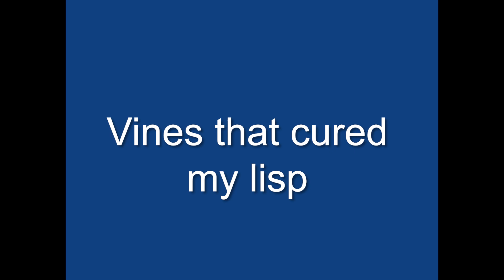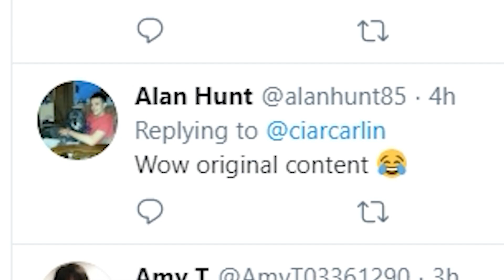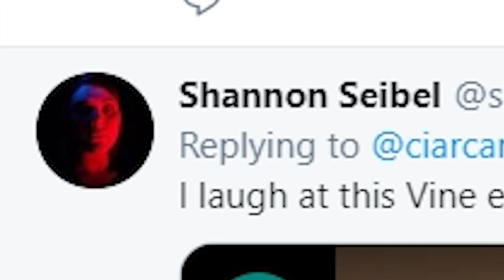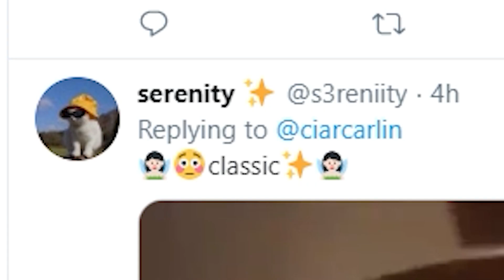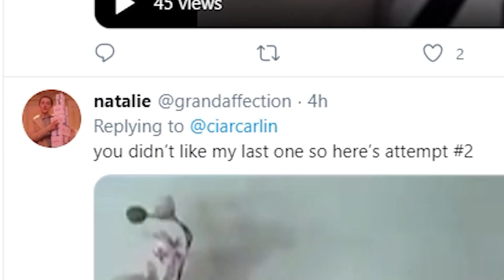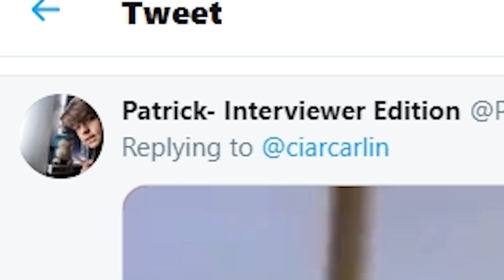Vines that cured my lisp (You laugh, you lose!!!)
I thought vines were funnier than TikTok... and now I'm not so sure.